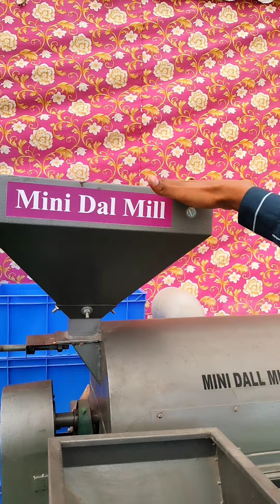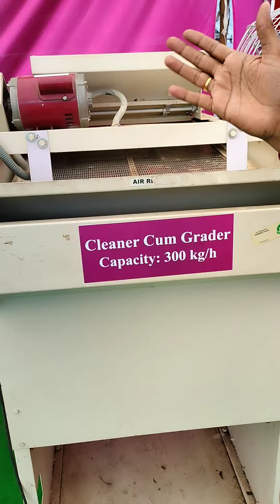ਦਾਲਾਂ ਦੀ ਪ੍ਰੋਸੈਸਿੰਗ ਮਸ਼ੀਨ Pulses Processing (Milling) Machine